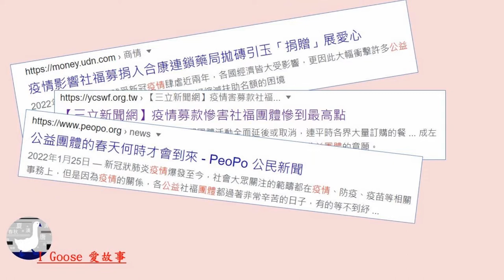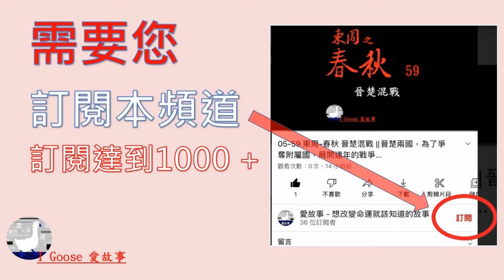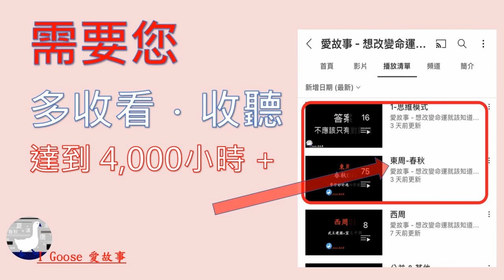不花錢，也可以捐款做公益！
疫情的關係，公益團體獲得的捐贈大幅減少。
想要幫忙做公益，但能力有限。

所以，在此發想...
藉由這個視頻，拋磚引玉，希望能對公益活動，有些許幫助...

感謝願意支持或將這理念轉傳出去的朋友，謝謝!

PS.若有想要捐贈公益團體的名字，煩請留在留言板中(會取前六名)，謝謝!